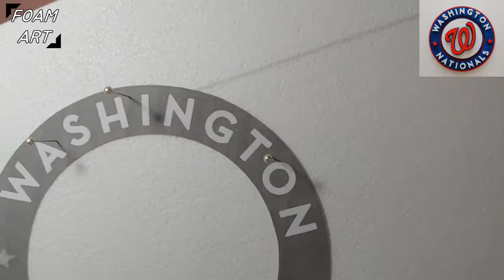MLB-How to make Washington Nationals logo/emblem/mark -Foam Art-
How to make 3d Washington Nationals logo~!!

**Materials**

styrofoam
paper
paints
scissors
pin
glue
cutter
brush
glue gun